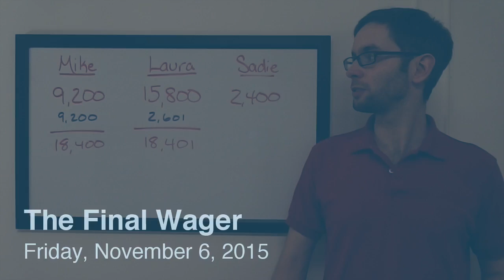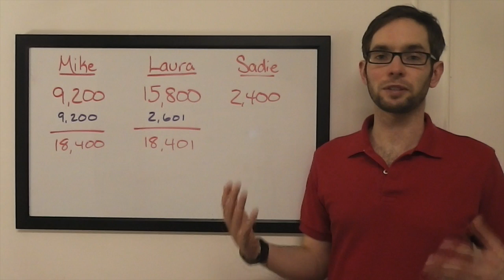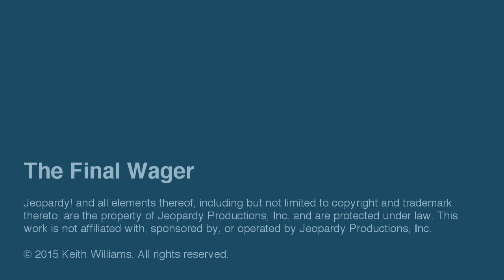The Final Wager – Friday, November 6, 2015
2003 Jeopardy! College Champion Keith Williams breaks down the wagering for the match Mike Barrett vs. Laura Ashby vs. Sadie Iverson, which first aired November 6, 2015.